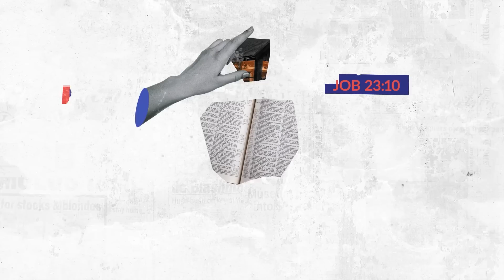El creyente como La Palmera | Pastor Elias Limones 2022 | Serie Metáforas del Creyente - Episodio #1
En este mensaje, el pastor Elías Limones resalta 6 distintivos característicos que posee LA PALMERA, tipificando la fuerza del hijo de Dios y la importancia de que el creyente tenga unas raíces espirituales sólidas.

Gracias por sus oraciones, si desea hacer una donación nuestro corazón estará agradecido en gran manera.